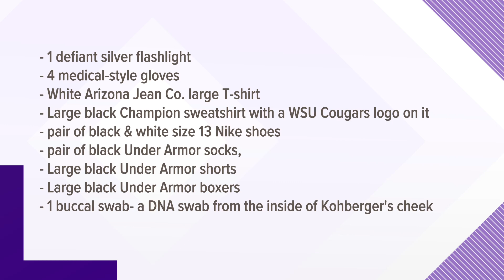Search warrant of University of Idaho suspect's home released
Police in Pennsylvania released the search warrant for the Moscow murder suspect's home.